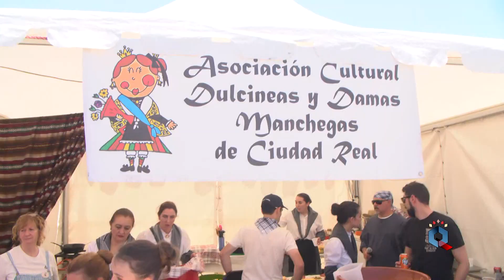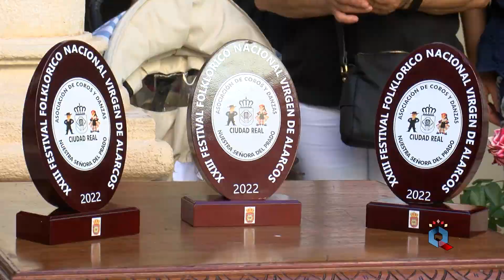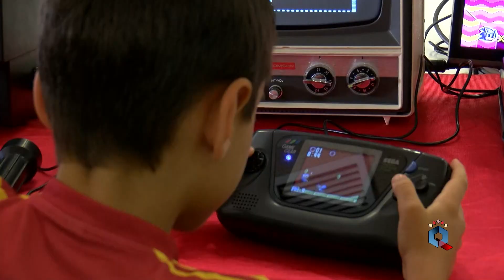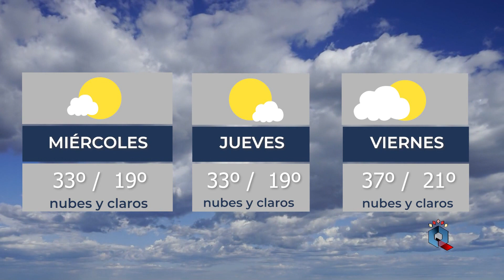INFORMATIVO DEL LUNES 6 DE JUNIO 22'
Fin de semana festivo para los ciudadrealeñ@s que comenzaba celebrando la Noche Blanca Cervantina y que ha culminado con la procesión de la Virgen de Alarcos alrededor de su Ermita... han pasado muchas cosas... tres días de tradiciones y de emociones a flor de piel. ¿Nos acompañan? Lo tenemos todo listo. ¿Sí? ¡Bienvenid@s!